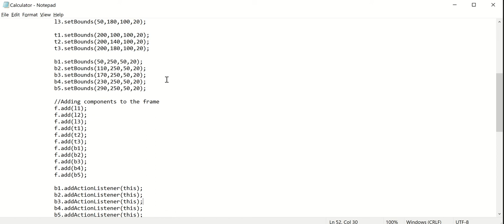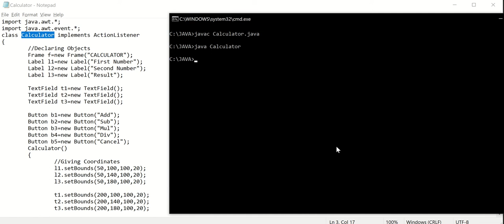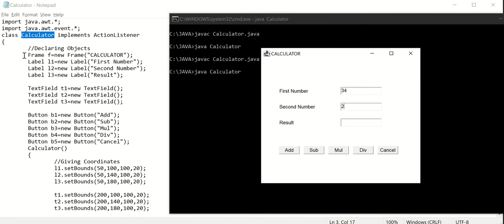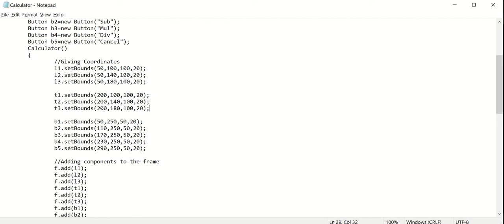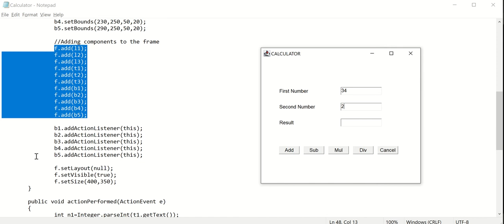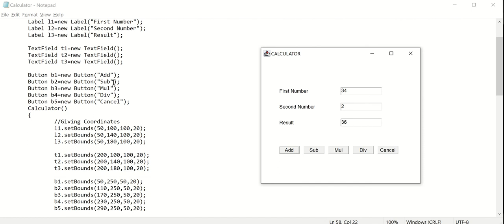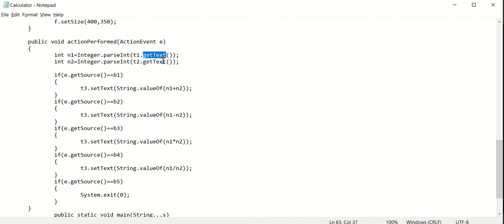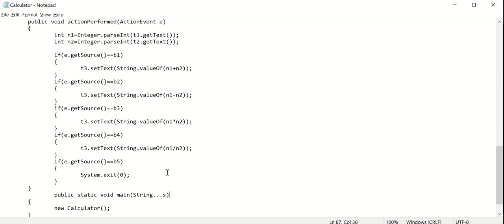Implement a basic Calculator using AWT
UNIVERSITY QUESTION:
Write an AWT based Java program to implement a basic Calculator.